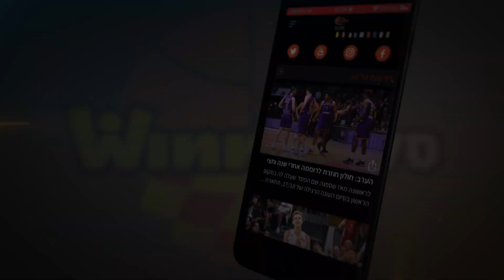הופעה קבוצתית מרשימה להפועל ת"א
הפועל "SP מצר" ת"א טיילה לניצחונה הגדול ביותר העונה בקרב תחתית קריטי בזכות כמות שיא של 33 אסיסטים – הנתון השני הכי גבוה בתולדות המועדון